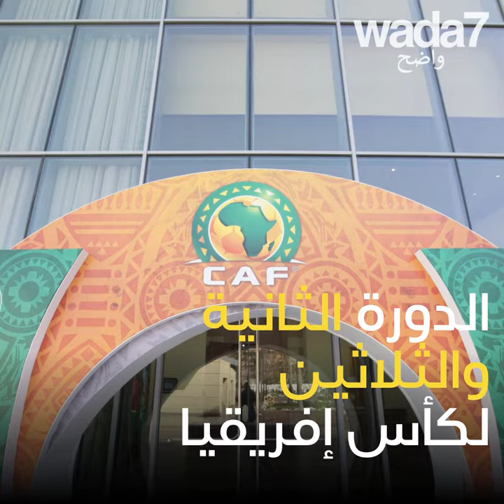القاهرة تستعد لكأس إفريقيا للأمم !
شوارع القاهرة جاهزة لاستضافة كأس إفريقيا للأمم! 🇪🇬⚽🤩